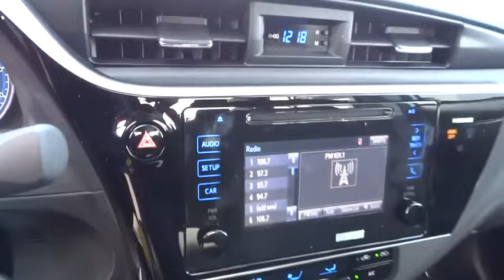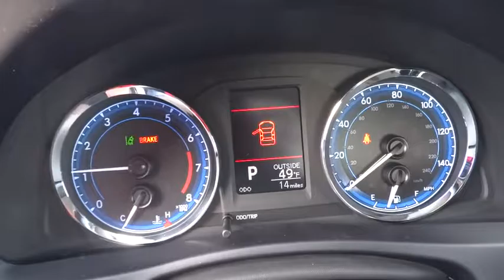2017 TOYOTA COROLLA Northern California, Redding, Sacramento, Red Bluff, Chico, CA HP624909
2017 TOYOTA COROLLA

250 E. Cypress Ave.

IPod/MP3 Input, Back-Up Camera, Bluetooth. LE trim, SUPER WHITE exterior and BLACK interior. FUEL EFFICIENT 36 MPG Hwy/28 MPG City! Warranty 5 yrs/60k Miles - Drivetrain Warranty; CLICK ME!br /br /KEY FEATURES INCLUDEbr /Back-Up Camera, iPod/MP3 Input, Bluetooth. MP3 Player, Remote Trunk Release, Keyless Entry, Steering Wheel Controls, Child Safety Locks, Heated Mirrors, Electronic Stability Control. Toyota LE with SUPER WHITE exterior and BLACK interior features a 4 Cylinder Engine with 132 HP at 6000 RPM*. br /br /EXPERTS ARE SAYINGbr /KBB.com's review says The 2017 Toyota Corolla may very well be the perfect first car, with its excellent standard safety equipment, low price and fuel-efficient drivetrain.. Great Gas Mileage: 36 MPG Hwy. br /br /MORE ABOUT USbr /Our commitment to treating you in a neighborly fashion extends from our inventories and auto repair service to our no-frills, easy-to-comprehend auto financing. This comes not only in the form of car loans and leasing service for drivers from Redding, Chico, Red Bluff and Shasta Lake, but a tenacious spirit dedicated to getting the flexible terms you deserve. Please feel free to explore our entire site and see all of the products, services, and pre-buy car research we have to offer. br /br /Horsepower calculations based on trim engine configuration. Fuel economy calculations based on original manufacturer data for trim engine configuration. Please confirm the accuracy of the included equipment by calling us prior to purchase. br /